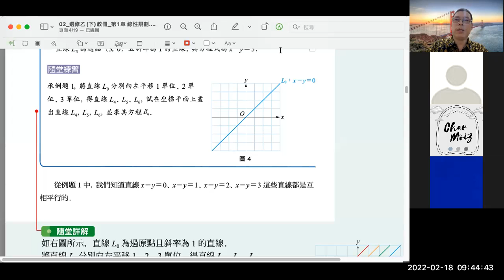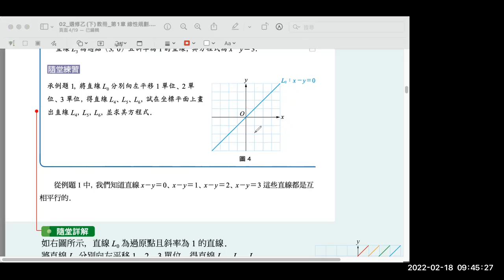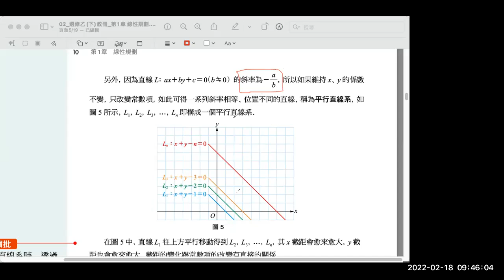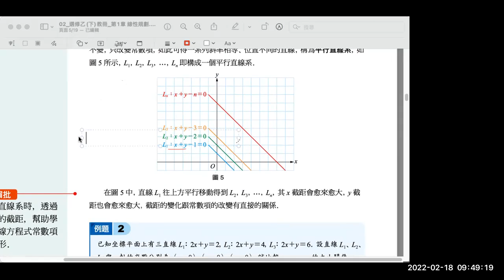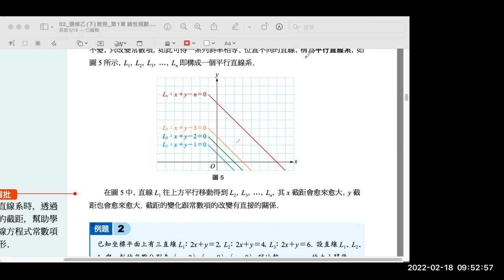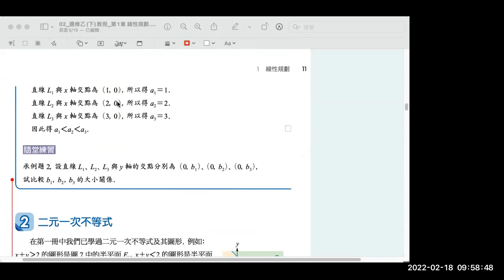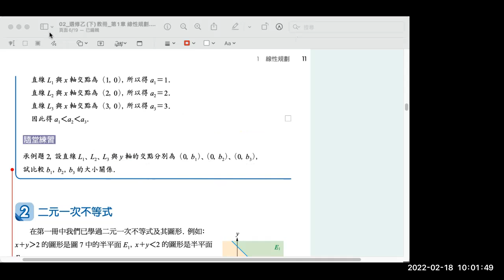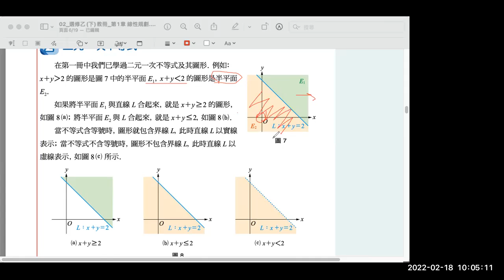20220218 G12 選修數乙下 P.10~11 平行直線系 例.2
20220218 G12 選修數乙下 P.10~11 平行直線系 例.2